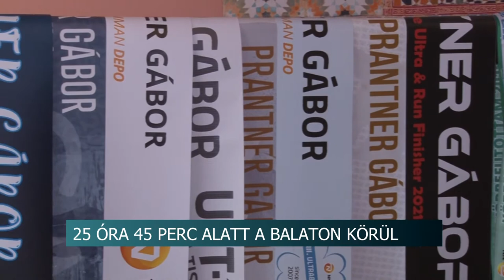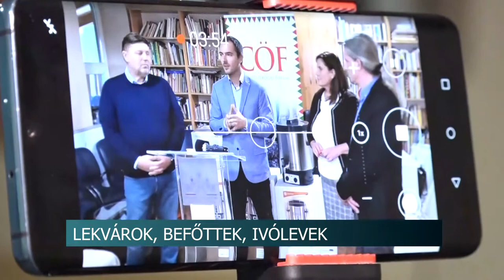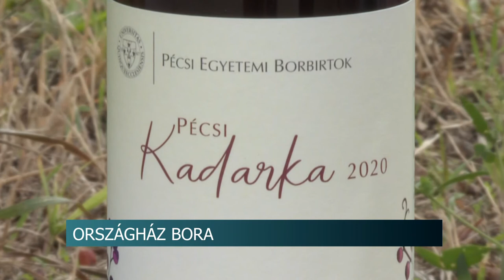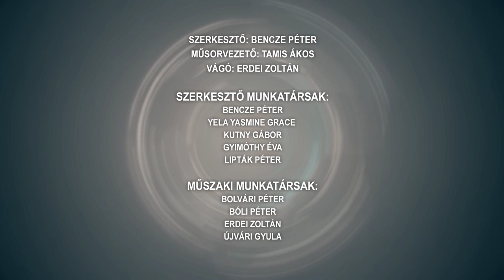Híradó - Tolnatáj TV 20211011